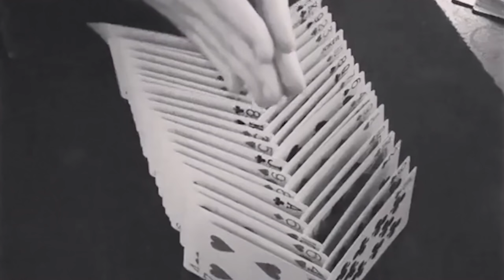Ozzy Man Reviews: Satisfaction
Here's me commentary on satisfying stuff. Pretty relaxing. MERCH

SOURCES:

1. Cereal Shatter (u/Harrywhitelegg54 on reddit)
2. Brick Replacement (@muratben42 on TikTok)
3. Wood Cutting (u/XxF1RExXon reddit)
4. Card Shuffling (@noelheath on Instagram)
5. Tasty Varnish (u/Witty_Operation2486 on reddit)
6. Vac Sealed Marshmallows (u/ErasthmusSchrute on reddit)
7. Cheese Grater Bubbles (@SoSatisfying on TikTok)
8. The Most Unsatisfying Video in the World @Luksan Wunder
10. Log Water Slice (@BarleyPops on Tiktok)
12. Satisfaction Caligraphy (/u/Teddy_Tsai on reddit)

I'm also on facebook, twitter, instagram and telegram too! Check those out!

Cheers!
Ozzy Man